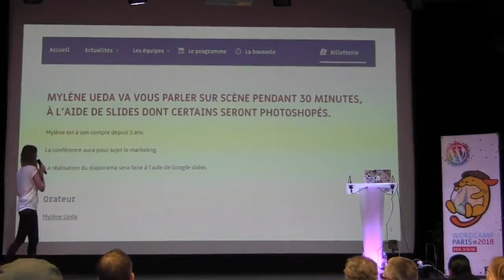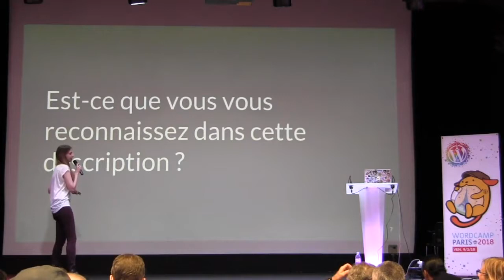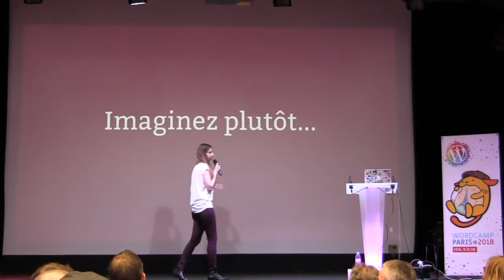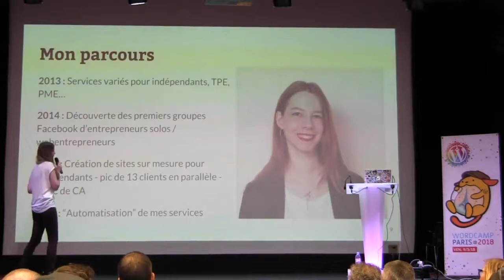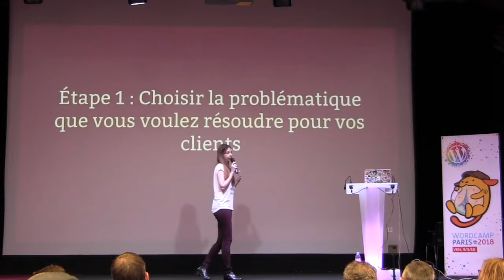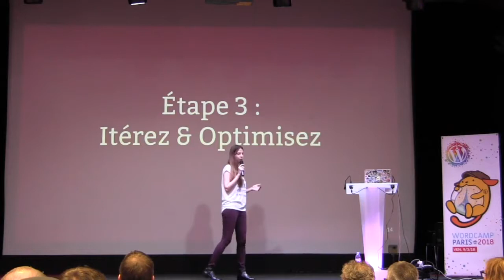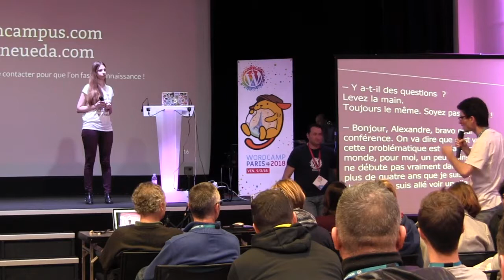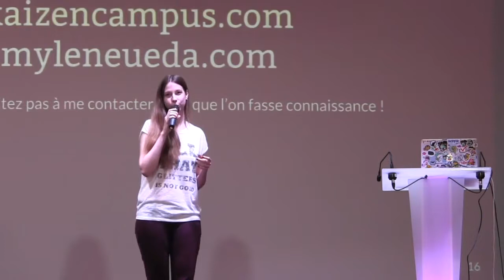Mylène Ueda: Mieux vendre ses services WordPress en identifiant la problématique de ses clients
En tant que freelances ou agences vendant des services autour de WordPress, nous nous retrouvons trop souvent dans une position « d’homme à tout faire » car nous répondons aux attentes de n’importe quel client, pour faire n’importe quel type de site, pour réaliser n’importe quel type de prestation, et le tout « sur mesure » bien souvent ! La croyance « plus de clients = plus de revenus » est une erreur !
Je propose une approche différente :
Cibler une problématique client précise (et non pas un type de client !), celle sur laquelle on peut apporter le plus de valeur ;
Connaître en détails cette problématique pour toucher en plein coeur sa cible et la convaincre efficacement ;
Se baser sur une « offre type »  pour optimiser sa manière de travailler et apporter toujours plus de valeur.
Parce que cette approche nous positionne en expert d’une problématique, il devient alors plus facile d’aller à la rencontre des prospects, de les convaincre de faire appel à nos services, de valoriser notre expertise… tout en y consacrant de moins en moins de temps ! Résultats : plus de clients et plus de revenus. Pour de bon cette fois !
Que l’on soit développeur ou installateur de thèmes, que l’on propose des sites aux grandes entreprises ou de petits forfaits de maintenance : cette approche concerne tous les professionnels utilisant ou recommandant WordPress à leurs clients.